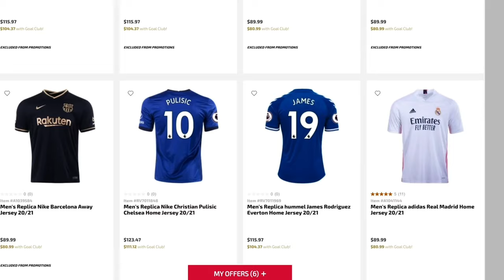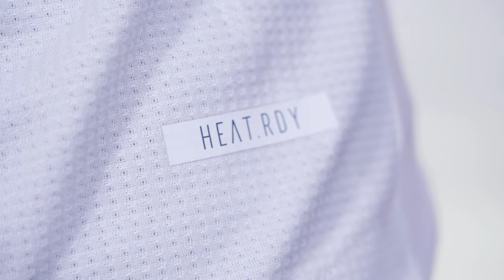Authentic vs Replica Soccer Jerseys - Key Differences Explained | 2020-21 Edition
Official soccer fan jerseys are the best way to rep your favorite team or player. We carry hundreds of official club and national team jerseys and often are asked about the differences between the "authentic" and "replica" versions.

Which is legit? Why does one cost more than the other? Which would fit me best?

The technologies used and the terminology varies from brand, so we’ve put together this guide detailing the differences between authentic and replica jerseys for adidas, Nike and PUMA.